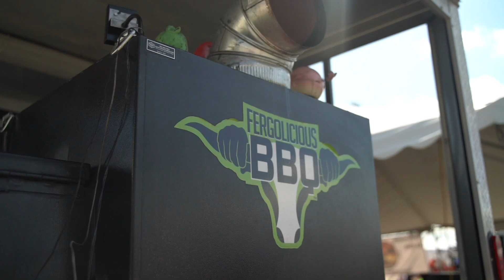The 2019 American Royal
Another American Royal on the books. Great times and a great crew to take on Kansas City and the hundreds of top-notch teams that come out to compete. Always thrilled to see the number of competitors out there trusting our product with their competition meat!